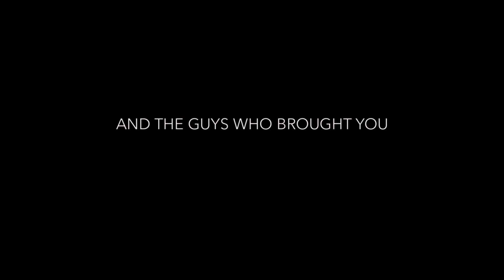Sausage Party Official Trailer1 2016 Seth RogenHD